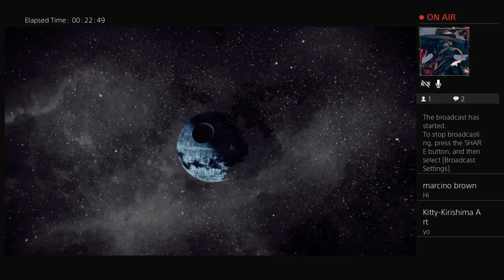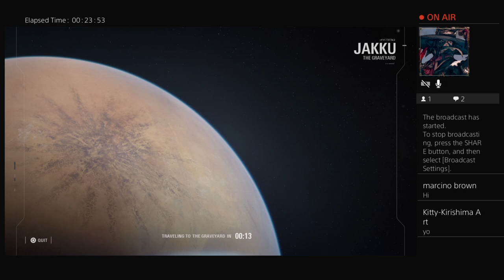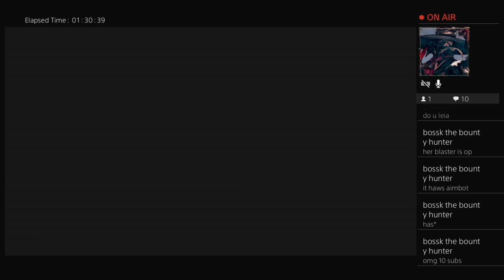Star Wars battlefront 2 game play